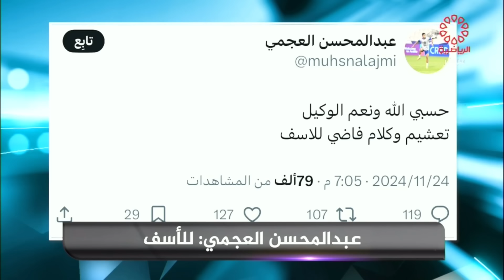برنامج بالسنتر الاحد 24/11/2024 تقديم حامد الشمري